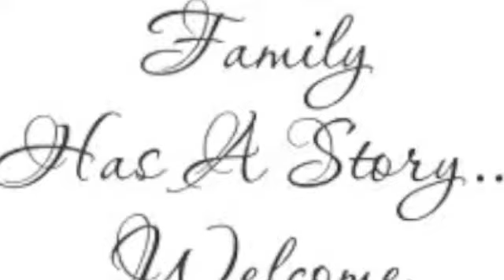cole who iam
digital essy